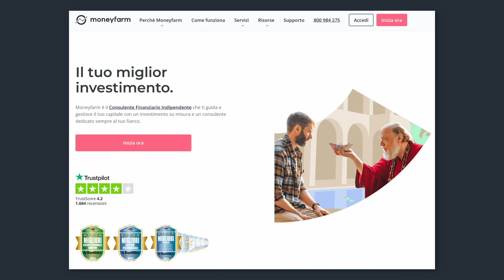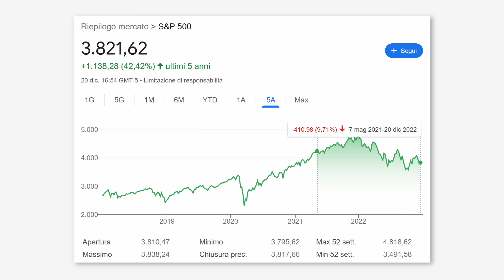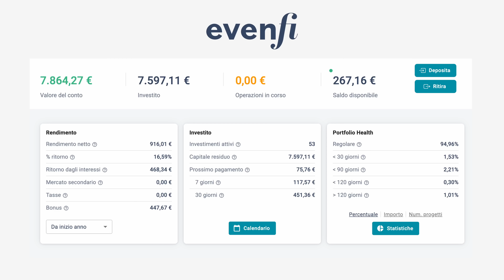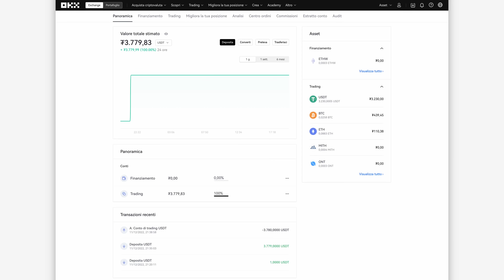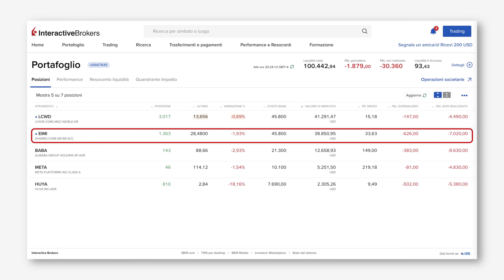I MIEI INVESTIMENTI (Un anno Negativo...)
La Rubrica su Tutti i miei Investimenti, i miei Progetti ed il loro andamento...

(Approfittatene ORA: il Prezzo sale Mensilmente)

(Con questo link avrai il 5€ di BONUS alla tua prima ricarica)
(Link BONUS qui sopra)

(Ottieni fino a 10.000$ BONUS con il link qui sopra)
(Ottieni fino a 100$ di BONUS)

(Il Link qui sopra Contiene un BONUS)

●▬▬▬▬ INDICE ▬▬▬▬●
00:00 Introduzione
01:15 Moneyfarm
03:17 P2P Lending
04:12 Cryptovalute
05:36 Mercati Finanziari
07:39 Modifiche e Precisazioni
08:24 Progetti Futuri